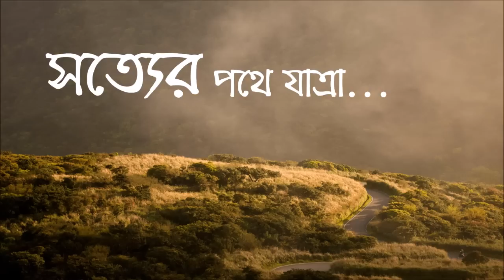সত্যের পথে যাত্রা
খালিদ আর তাঁর বোনের হিন্দু ধর্ম থেকে সত্যের ধর্ম ইসলামে আসার গল্প

আপনাদের কাছে যদি এমন কোন নও মুসলিম ভাই বা বোনের পরিচয় থাকে তাহলে আমাদেরকে তাদের কাহিনী শেয়ার করতে পারেন।

আমরা সবাই দোআ করি যেন খালিদ ভাইএর বাবা এবং মা খুব শীঘ্র ইসলাম ধর্ম গ্রহণ করেন। আমীন

সুতরাং
জানো এবং জানাও